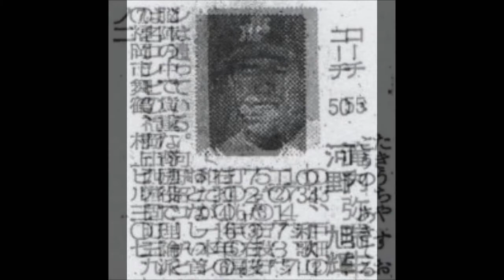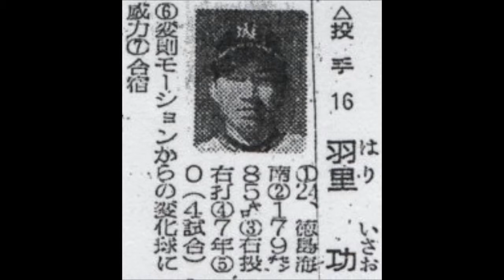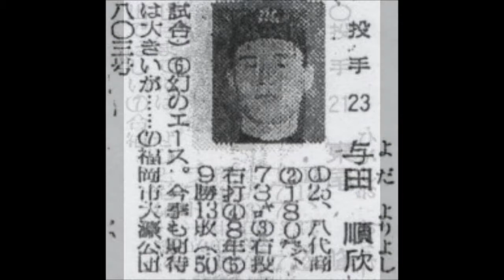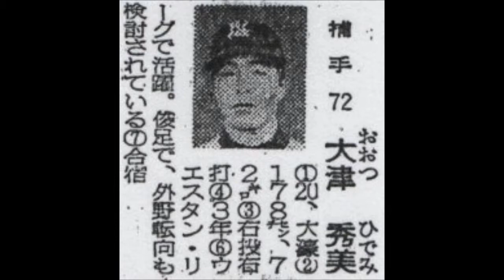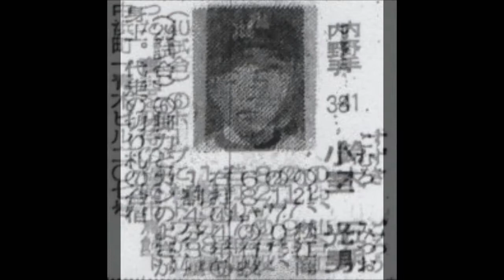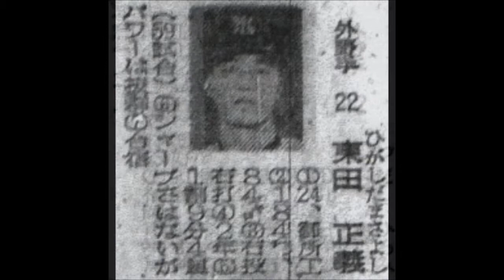1969年 西鉄ライオンズ【選手名鑑】